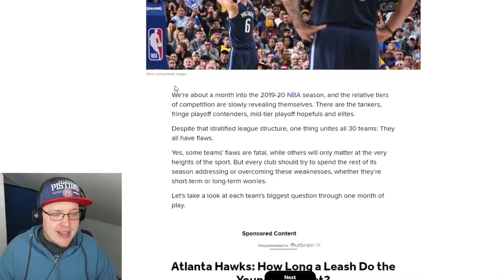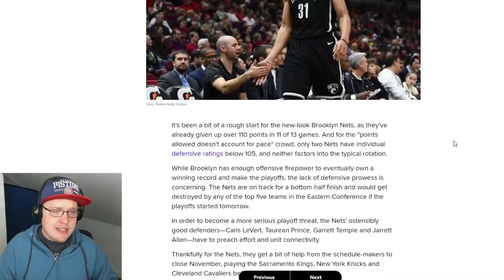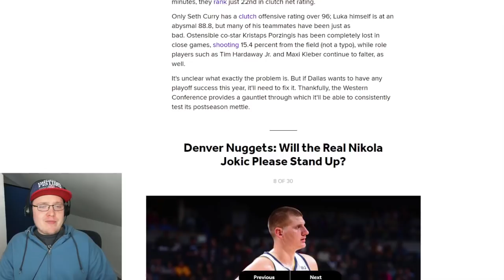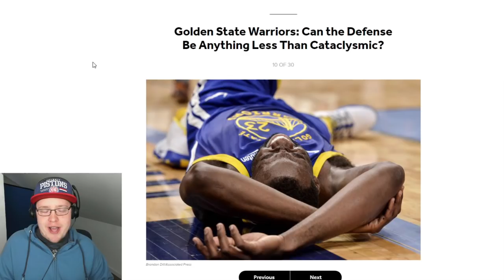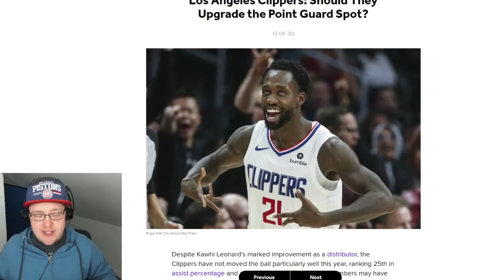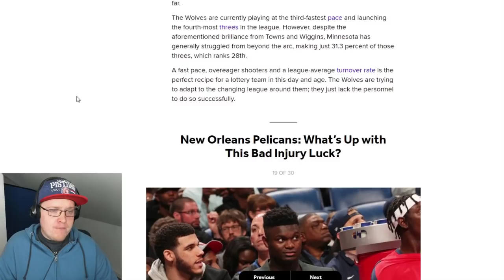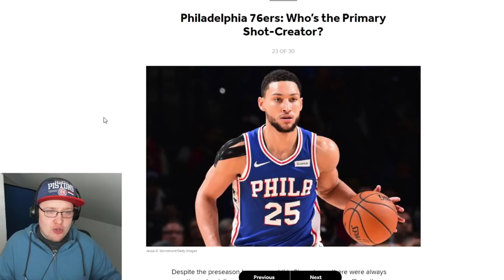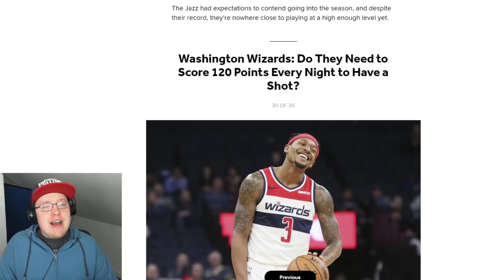I Answered The Biggest Question Mark For Every NBA Team...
Whats the biggest question mark for your favorite nba team?

Click "Join" On Any Video!